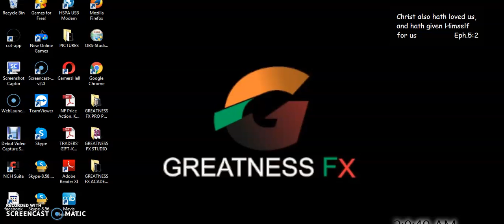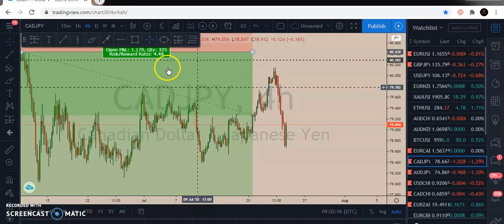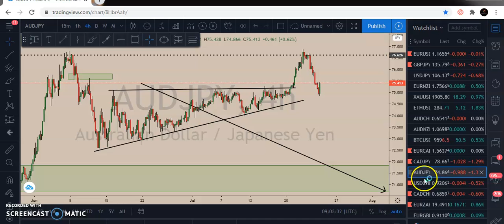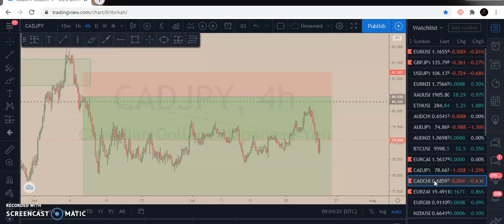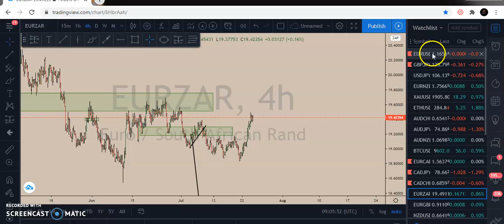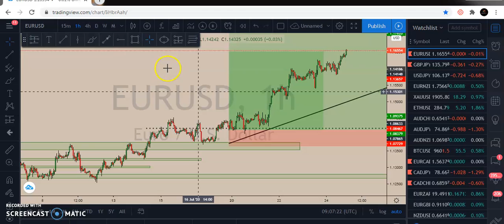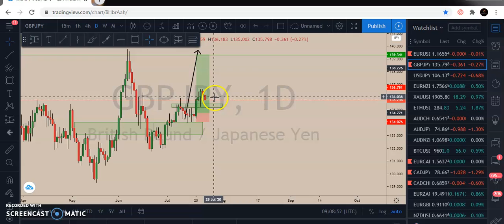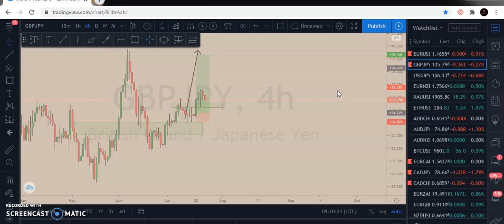WEEKLY FOREX FORECAST REVIEW, 20th-24th July 2020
Drop comment on any topic you want me to make a video on or any pair you want me to help you analyze.